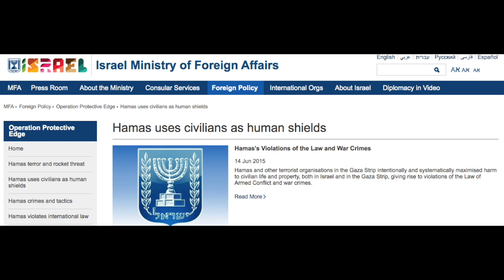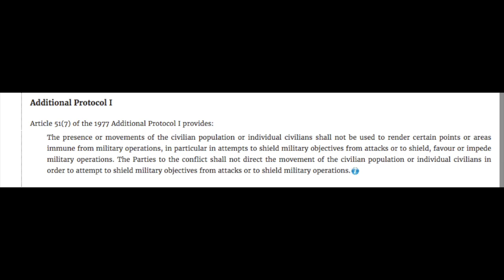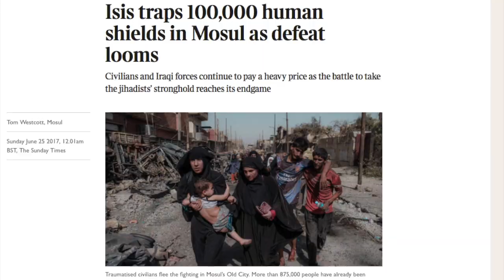"HUMAN SHIELDS : A History of People in the Line of Fire" a book by Neve Gordon and Nicola Perugini.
In their recently published book ‘Human Shields: A History of People in the Line of Fire’, Neve Gordon and Nicola Perugini describe the use of human shields in key historical and contemporary moments across the globe. Recounting incidents of human shielding over a span of 150 years while looking at how the laws of armed conflict have dealt with the phenomenon, Neve and Nicola explain when, why, and how certain people have become human weapons, and how certain manifestations of violence come to be conceived as humane while others are perceived as immoral. This is timely and most relevant for current work on how to address the rising challenge of human shields.

Nicola Perugini teaches in the School of Politics and International Studies at the University of Edinburgh. His research focuses mainly on international law, human rights, and violence. He is the author of The Human Right to Dominate (Oxford University Press 2015) and Human Shields. A History of People in the Line of Fire (University of California Press 2020) and has published articles on war and the ethics of violence; the politics of human rights, humanitarianism, and international law; humanitarianism's visual cultures; war and embedded anthropology; refugees and asylum seekers; and trauma in Israel/Palestine. He has been a member of the Institute for Advanced Study at Princeton (2012/2013), a Mellon Postdoctoral Fellow at Brown University (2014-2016), and a Marie Skłodowska-Curie Fellow (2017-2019). He has served as consultant for UNESCO and UN Women and his opinion pieces have appeared in Al Jazeera English, LRB Blog, Newseek, Internazionale, The Nation, the Huffington Post, the Conversation, Open Democracy, the Herald.

Neve Gordon teaches international law at Queen Mary University of London. His research focuses on international humanitarian law, human rights, new warfare technologies, the ethics of violence, and the Israeli-Palestinian conflict. Gordon's first book, Israel’s Occupation (2008), provided a structural history of Israel’s mechanisms of control in the West Bank and Gaza Strip. His second book, The Human Right to Dominate (2015) was written with Nicola Perugini and examines how human rights, which are generally conceived as tools for advancing emancipation, can also be used to enhance subjugation and dispossession. Most recently, he wrote with Perugini the first book on the legal and political history of human shielding. Human Shields: A History of People in the Line of Fire (University of California Press 2020) follows the marginal and controversial figure of the human shield over a period of 150 years in order to interrogate the laws of war and how the ethics of humane violence is produced.